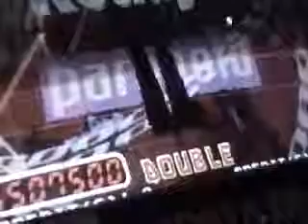Jaypoc Plays DDR (Paranoia Double)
Back in the day, I was really into DDR. Here's an old video of me playing Paranoia in Double mode (One player, playing across both platforms)